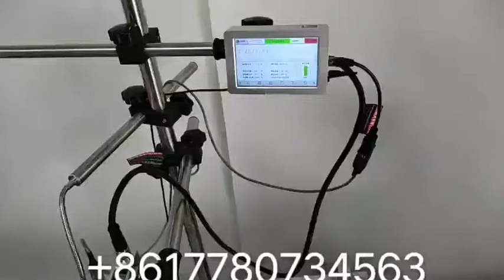😱 Những Bí Mật Được Người Trong Nghề Bật Mí | In date NSX HSD lên lon coca chai nước ngọt thế nào?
tiktok trung quoc,tik tok trung quoc moi nhat,tik tok trung quoc 2020,tik tok trung quoc hom
nay,

bi mat trong nghe,nhung bi mat chi nguoi trong nghe moi biet,nhung bi mat tren tik tok,chỉ người trong nghề mới biết,chỉ trong nghề mới biết,trong nghề mới biết làm ra thế nào,cong nghe moi,anh tho mu binh nuo,ctik tok chỉ trong nghề mới biết trẻ,sang tao,cong nghe moi,cong nghe trung quoc hien nay

✅thu hút triệu view,top thịnh thành,top trend viet nam,clip thu hut trieu view,phong trao thu hut trieu view,clip trieu view trung quoc,video thu hut trieu view,
products only sold in China,あなたは中国でしか見つけることができません,